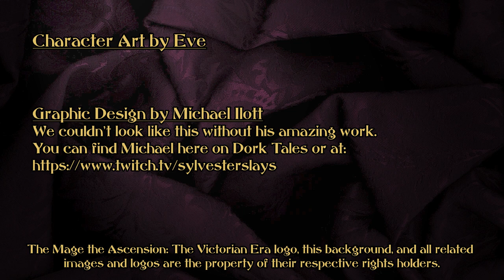Mage the Ascension the Victorian Age | Chapter 12: Mr. James Morgan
In this episode, Evelyn has a long overdue meeting with her husband.

on Saturday nights at 7pm PDT and try to get it up on YouTube within 48 hours!

Kelly Clark as Storyteller

Starring
Amy Godfrey as Chastity Prudence Goodwin

Robin Holford as Darcie Harkness
Jen Peters as Josephine Carrington

Christine Rattray as Evelyn Taylor

Character art by Eve

The Mage the Ascension: The Victorian Era logo, this background, and all related images

Land Of Magic  by Rafael Krux

Music From Dark Fantasy Studio
     Paradigm
     Mountain and Valley
     Somber Orchestral Ambience
     Somber Cello Ambience
     Suspense Bass
     Tense Encounter
     Trust Me
     Vie
     Incantation
     The Myst

Music from Monument Studios:
     Vision of the Ancients
These songs are licensed as part of the All in One Bundle